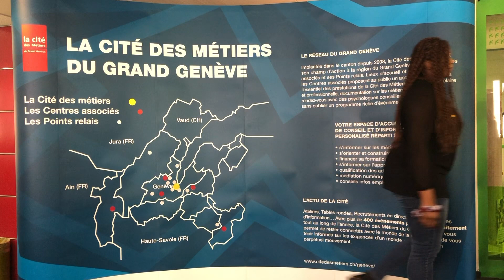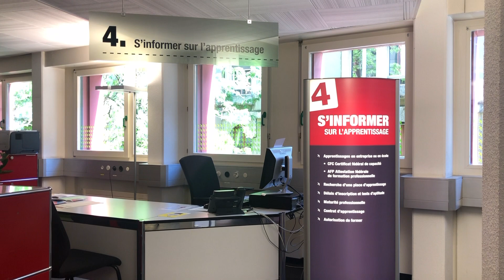Cité des Métiers du Grand Genève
Présentation de l'équipe Cité des Métiers du Grand Genève